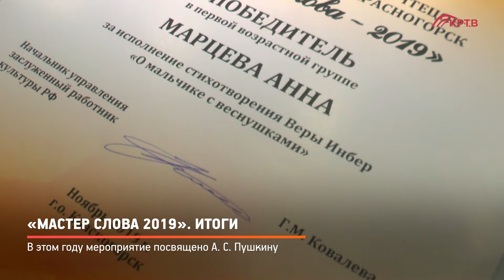КРТВ. «Мастер слова 2019». Итоги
В ДК «Подмосковье» подвели итоги пятого юбилейного конкурса чтецов